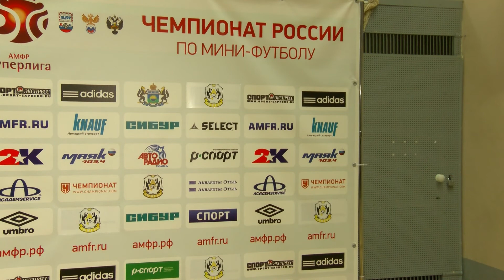4 тур. Тюмень - Синара. 3:5. Интервью Давида Асланяна